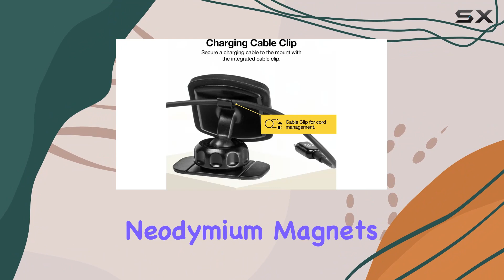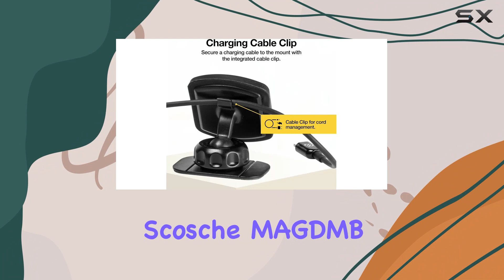Scosche MAGDMB MagicMount Magnetic Car Phone Mount - Comprehensive Review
0:00 Intro
0:06 Review

Things that we mentioned in this video:
Scosche MAGDMB MagicMount Magnetic : B00I608BJ8